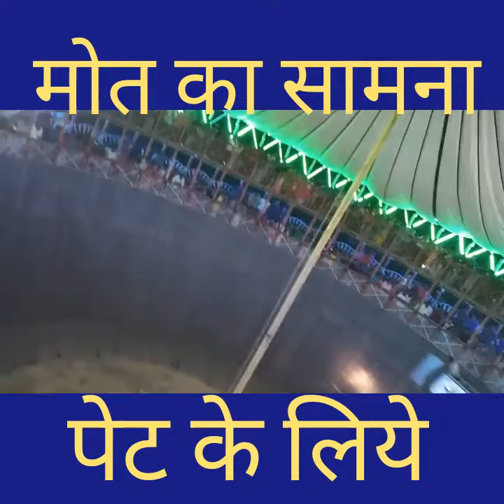mot ke kuve me ye kya ho gya